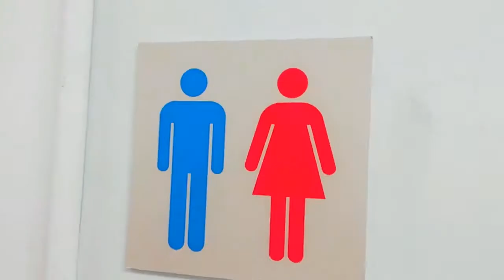VS , TRIDENT's anthem?